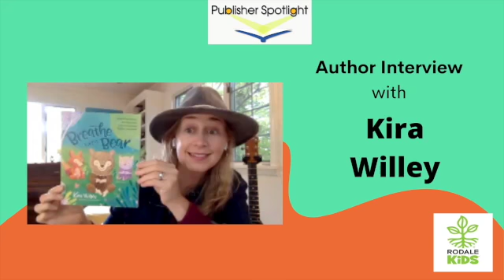Publisher Spotlight: Kira Wiley